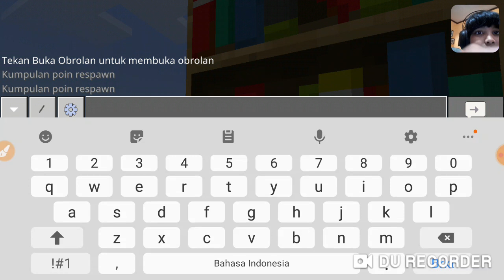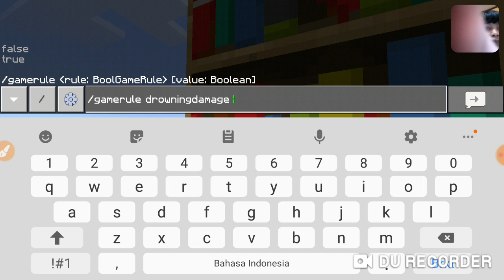Minecraft PE - Part 158 - Raft In Multipixel Textures - Full Game Walkthrough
Reyhan Main Minecraft Dengan Multipixel Textures Texstur Pack lho...